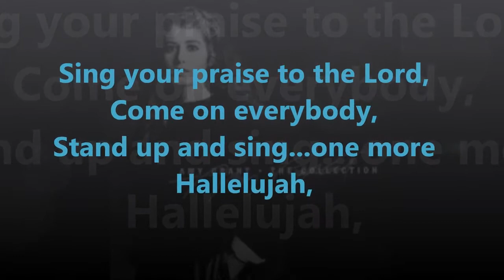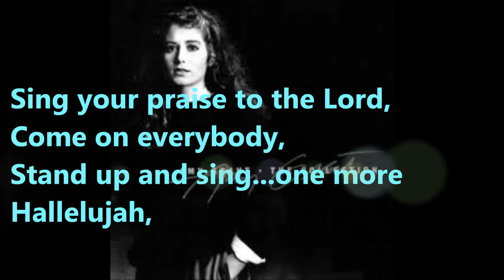amy grant SING YOUR PRAISE TO THE LORD lyrics